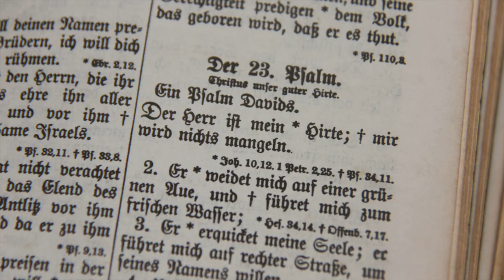The Amish and The Reformation | Trailer | Joseph J. Graber | Doug Grandon | Paul Veraguth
The Amish and the Reformation traces the origins of the Old Order Amish of America and gives a uniquely personal view of Amish beliefs by former members of the group. Beginning with Luther's 95 theses, the program describes the advent of the Reformation, the establishment of a reformed state sponsored church in Switzerland and the formation of the breakaway Anabaptist Movement. From its Anabaptist origins the Amish developed as a unique sub-group under the leadership of Jakob Ammann. Host, Joseph Graber, a former member of the Amish Church traces his family origins back to the Reformation era and gives unique insights into how Amish beliefs have changed over the centuries.

Director: Joseph J. Graber
Starring: Joseph J. Graber, Doug Grandon, Paul Veraguth, Hans Minder, Rebecca D. Graber, Lester F. Graber